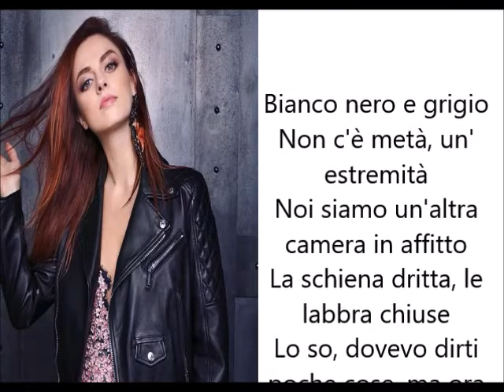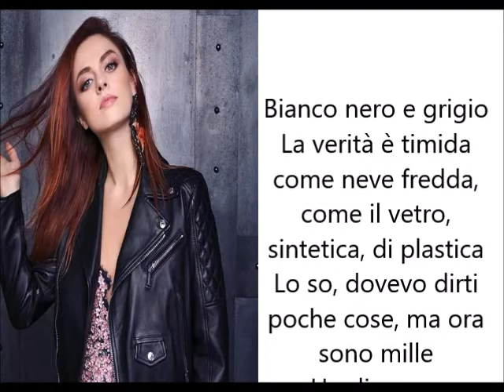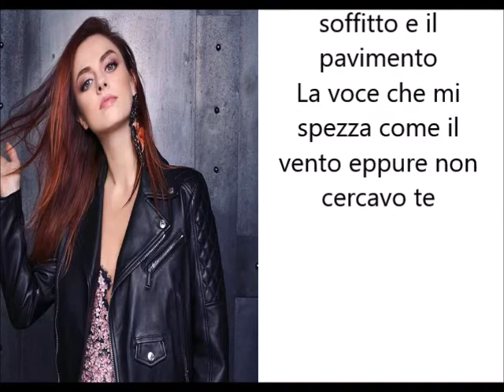Bianco nero e grigio